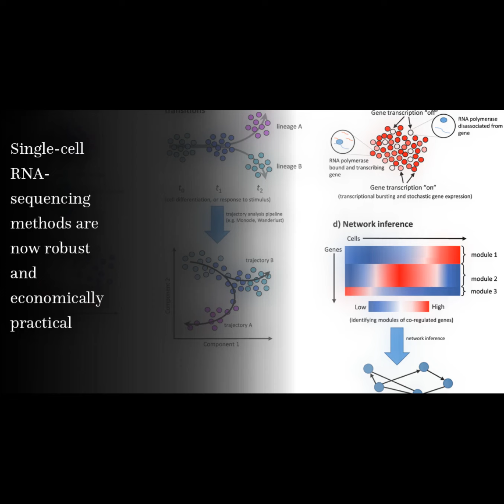Single-cell transcriptome sequencing: recent advances and remaining challenges [versi... | RTCL.TV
### Article Details ###

Title: Single-cell transcriptome sequencing: recent advances and remaining challenges [version 1; referees: 2 approved]
Authors: Serena Liu ,and Cole Trapnell
Publisher: F1000 Research Ltd
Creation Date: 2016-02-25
DOI: 10.12688/f1000research.7223.1

### Video Timestamps ###
0:00:00 - Summary
0:00:45 - Title